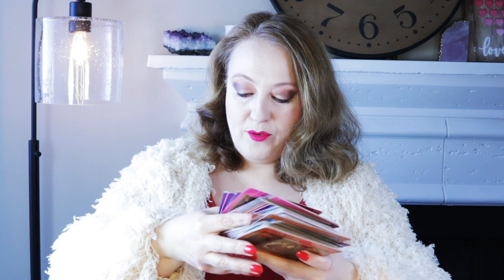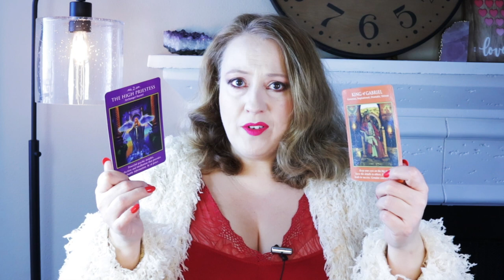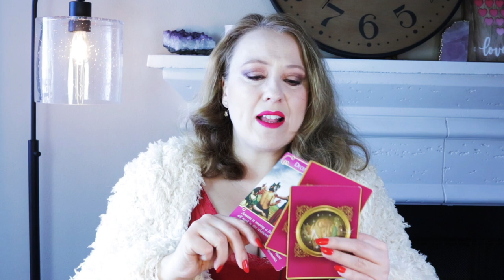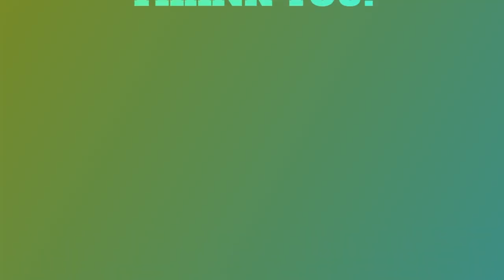SOMEONE IS PUSHY! BONUS LOVE READING | FEBRUARY 14, 2022 WEEKLY ANGEL ORACLE CARD READING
Singles love reading: 13:08
Couples love reading:  18:46